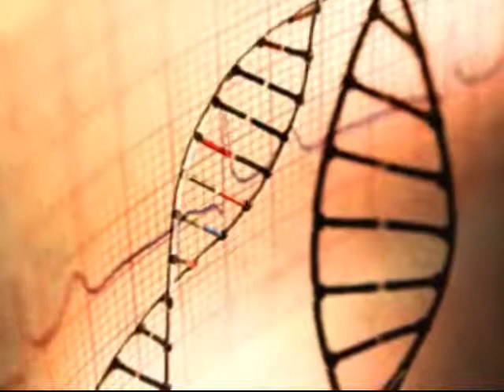Embryologist Michael Tucker.wmv